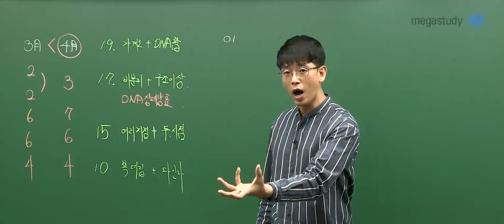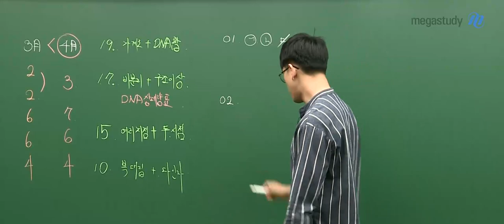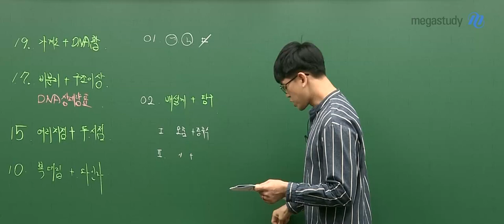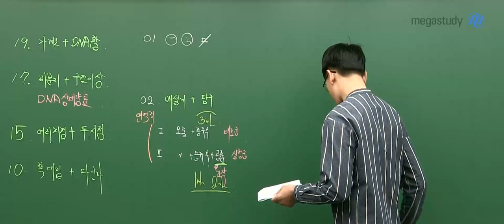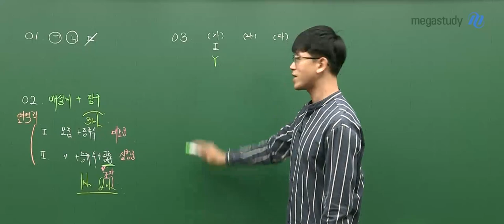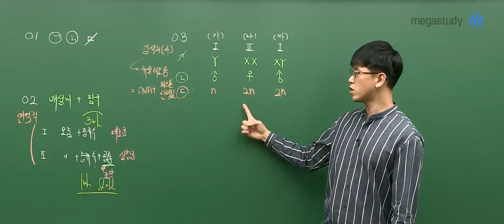[메가스터디] 생명과학 김희석 선생님 - [5.21 학평] 생명과학l 해설강의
만점의 기적, 앞서가는 생명과학 전문가
김희석 선생님의 5.21 생명과학l 해설강의!